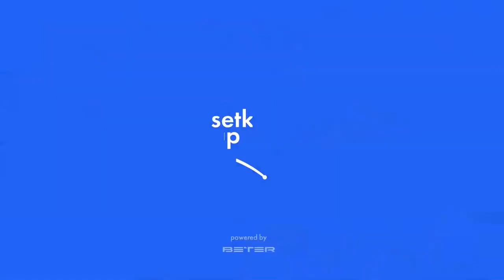Tournament 2021-10-08 Men, morning. Arena "Australia"